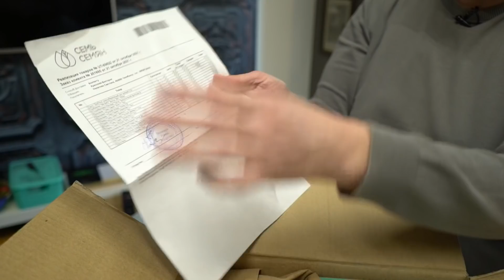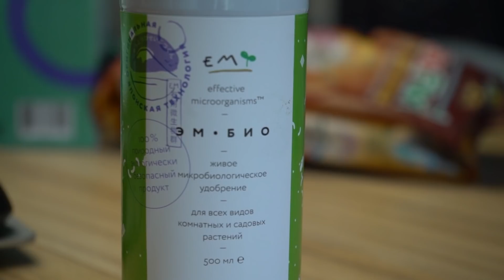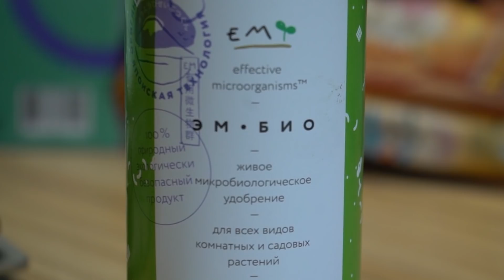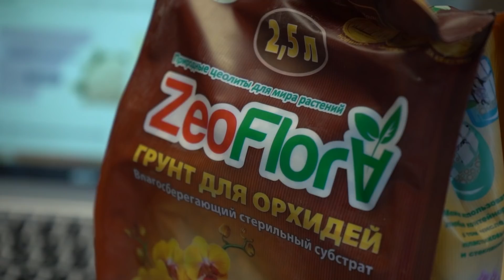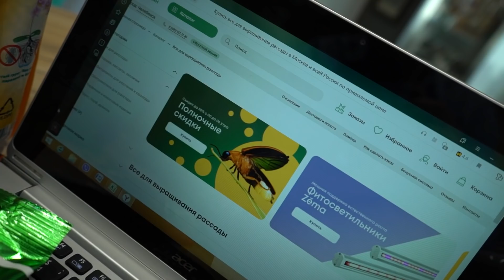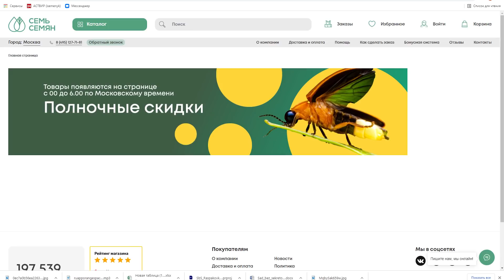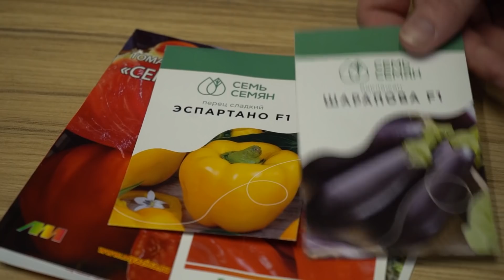РАСПАКОВКА ПОСЫЛКИ ИЗ ИНТЕРНЕТ-МАГАЗИНА Вы увидите всё первыми!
★ В этом видео покажу, что заказала в интернет-магазине, в каком виде пришла посылка, всё ли положили в заказ. Смотрите внимательно! Все покажу, как есть и расскажу, в каком магазине делала заказ. И все ли пошло по плану!

Интернет-магазин "Семь семян". Заходите по ссылке